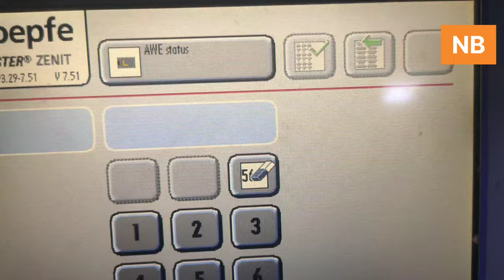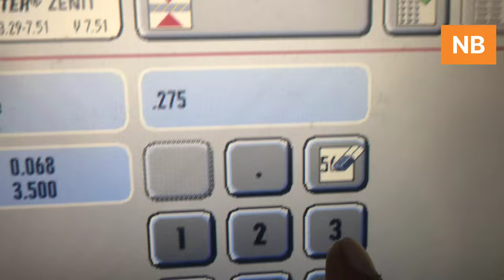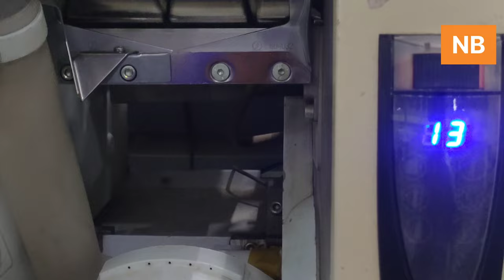Autoconer spindle Loepfe sensor high cut problem